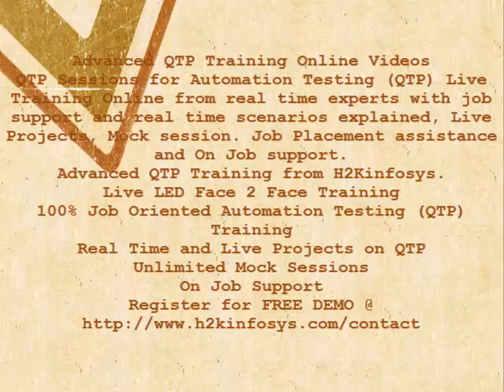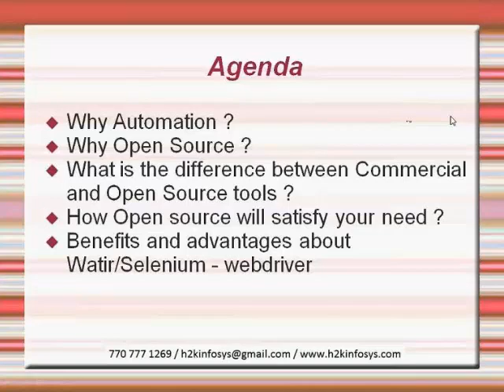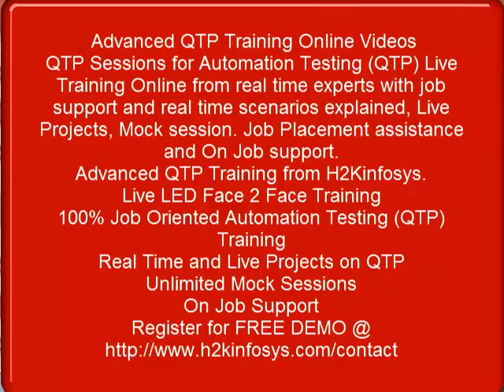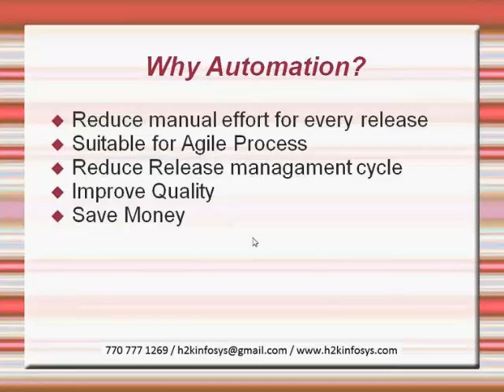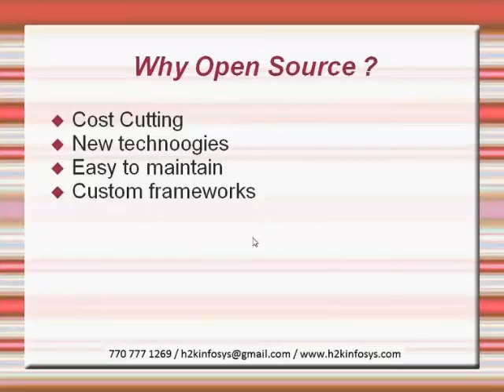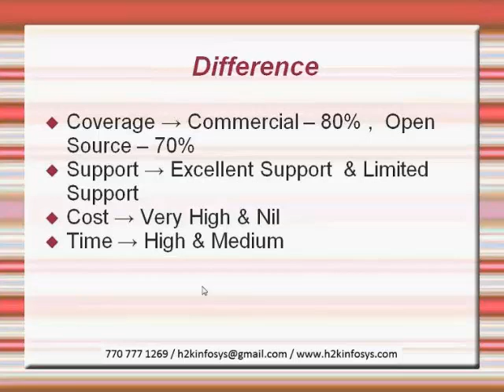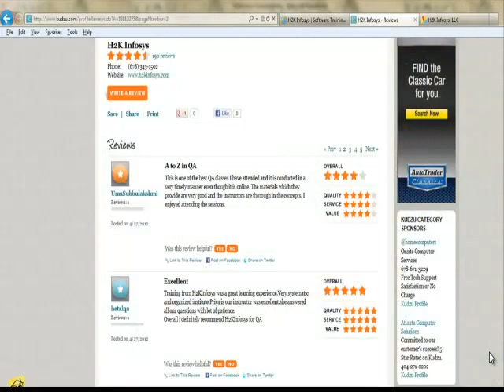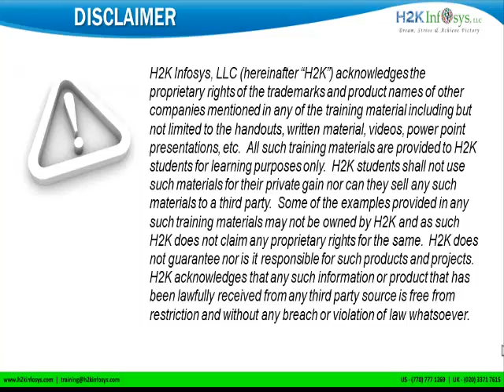Selenium Tutorial for Beginners | Selenium Browser Automation | Selenium Online Training